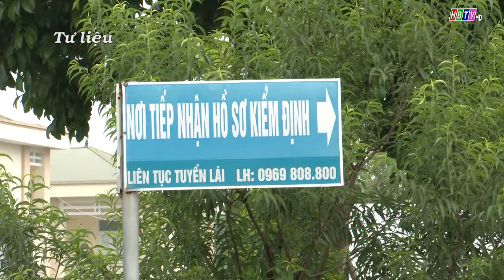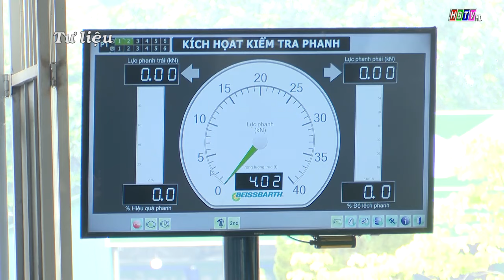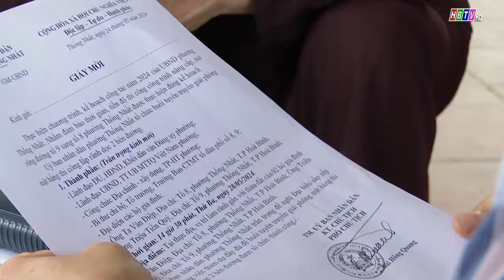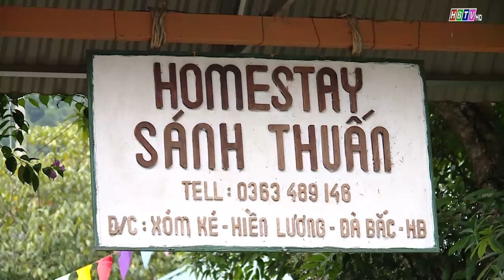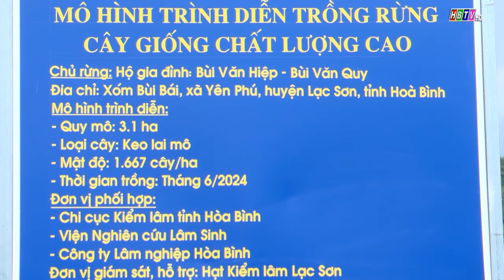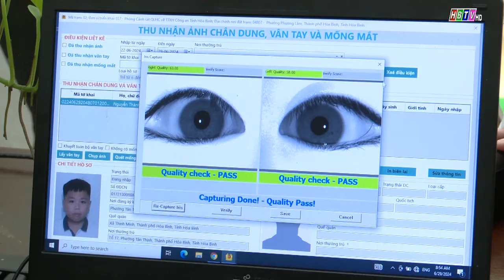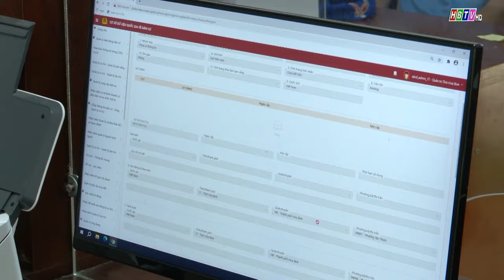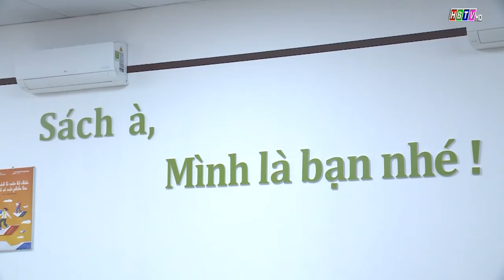Thời sự Hòa Bình tối 7/7/2024